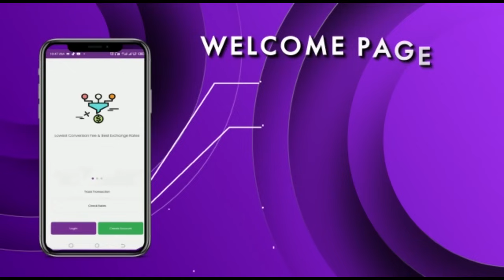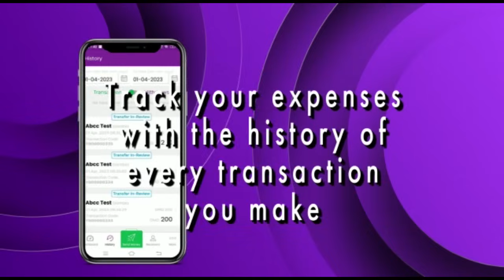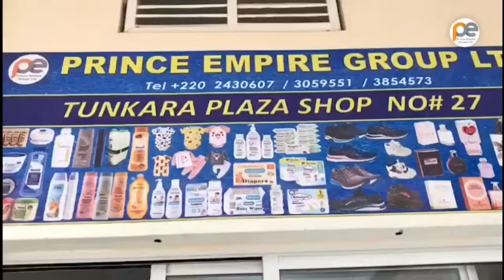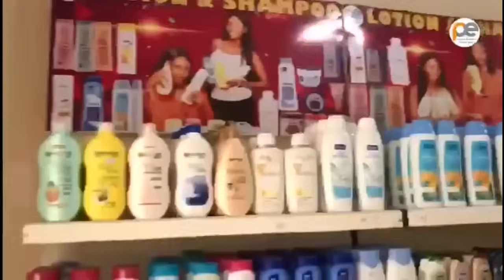kaykoto Karo episode 18